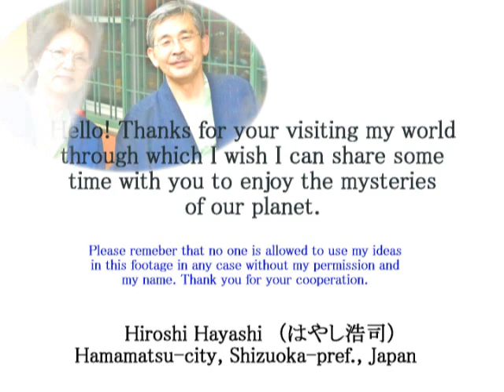1116Jのみ（４万年前のエイリアンが残した壁画）スラウシ、ラスコー、パーテム＆マノスの手形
１１１６＋７５１＋７２２＋６７２＋５５３
【Mystery of Hand Prints in Caves（謎の手形）】
Aliens, who came to this Planet, the Earth, 40,000yeras ago.（Its Evidence and Proof）
４万年前に地球へやってきたエイリアン、その証拠と証明
+A Queen with a Mask in Chino-city Nagano, Japan
（長野県茅野市の仮面の女王）
土偶はエイリアン(Dogu Clay Figures are Aliens)
その証拠と証明(The Evidence and its Proof)
縄文文明の謎（縄文土器・土偶の謎）
Mystery of Clay Figures and Earthenware and its answer at Idoziri Acheological Museuma, Nagano, Japan
Jomon civilization is Father of other civilizations around the Pacific Ocean, including such as Maya, Inca and American Indians.

土偶＝エイリアン説は今では常識ですが、さらにそれを深く掘り下げて証明してみました。その深く掘り下げた部分についての、アイデア、セオリーの無断、転用、転載、盗用、流用は、禁止です。
２０１４年１０月２２日現在、どなたにも許可していません。
No one has been allowed to use my ideas in this video without my permission and names.

Oct. 22nd, 2014
SHIGE
はやし浩司
Hiroshi Hayashi